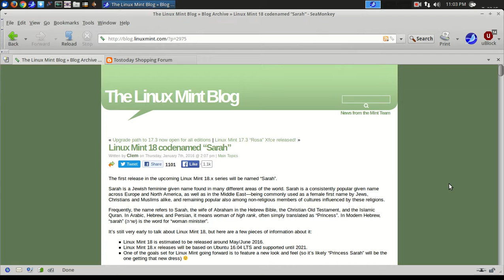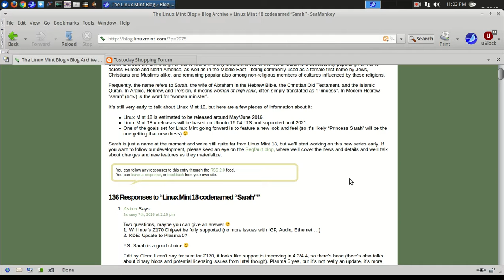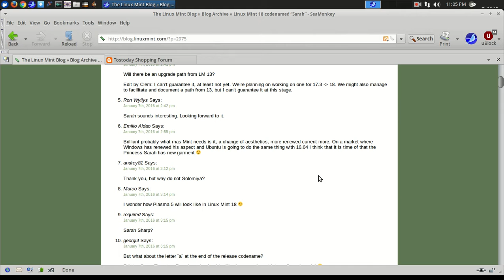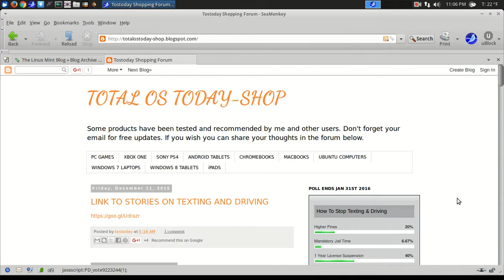Linux Mint 18 Sarah News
I recommend XFCE or MATE versions for beginners How to stop texting and driving